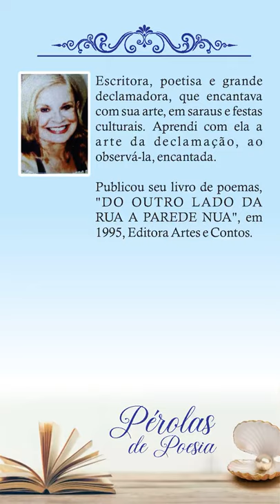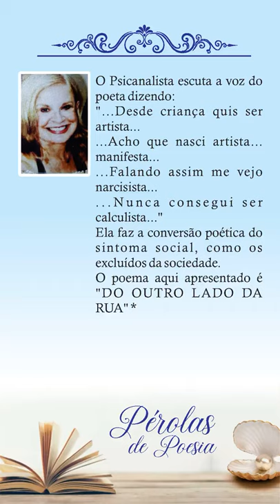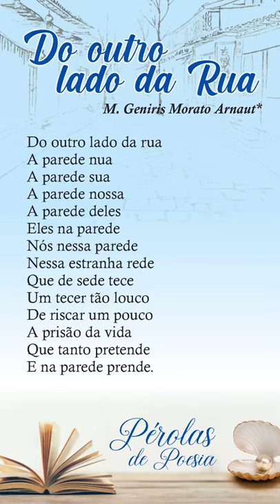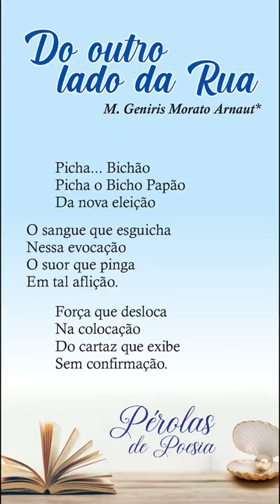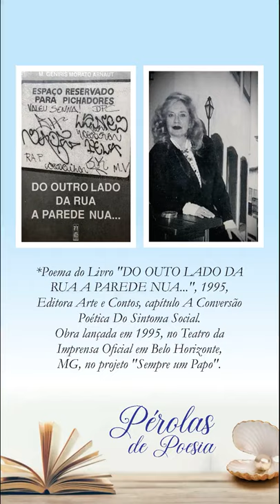Do Programa "Pérolas de Poesias" da Escritora e Poeta Irislene Morato #4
Do Programa "Pérolas de Poesia" de Irislene Morato, a  #03 Edição do capítulo "Família de Escritores" do meu livro "Liberdade & Encantamento" de 2018.
Homenagem  ao trabalho da Escritora, Poeta, Psicóloga psicanalista, Maria Geniris Morato Arnault!
Apreciem e comentem, obrigada!